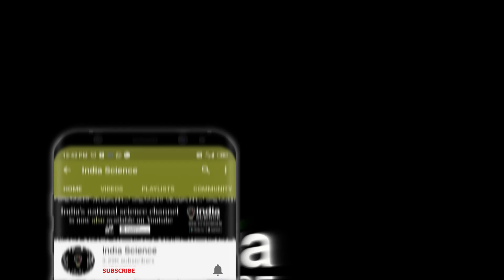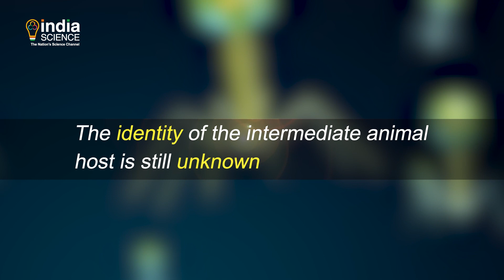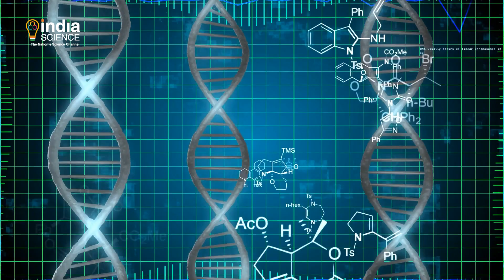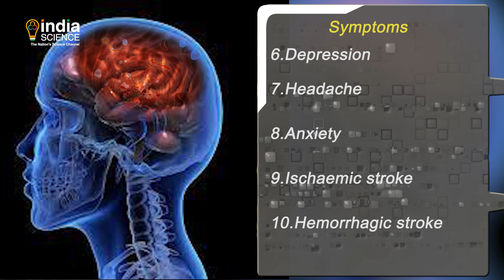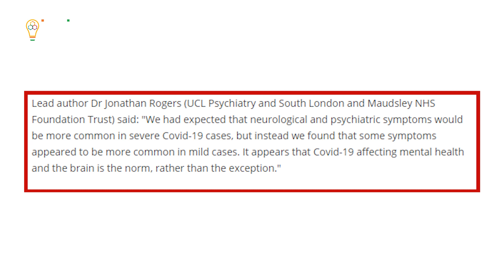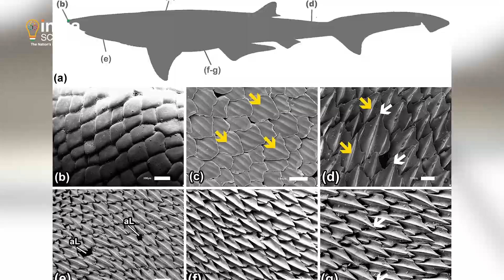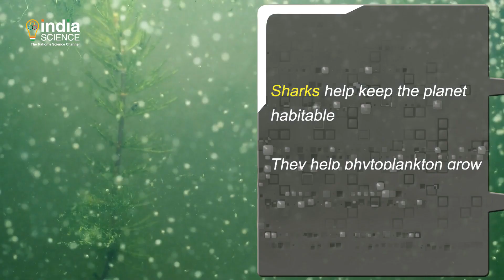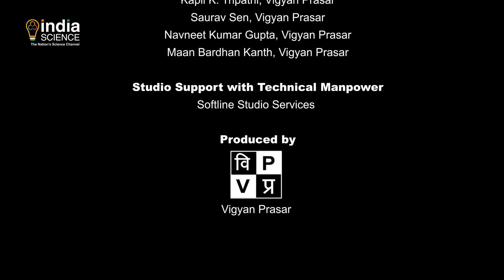Science Time (E) – 18 June 2021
"The virus has a natural origin
Atypical Covid 19 Symptoms and post Covid complications have emerged
Shark survive four mass extinction"